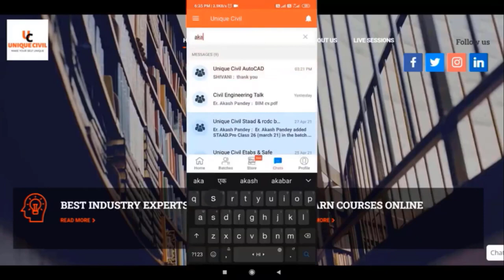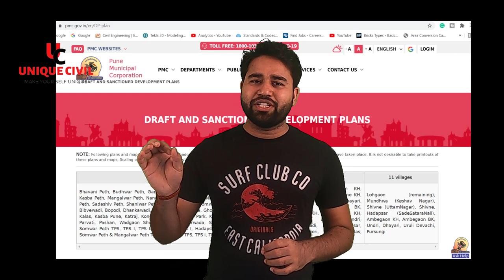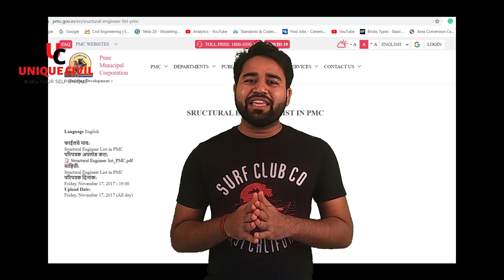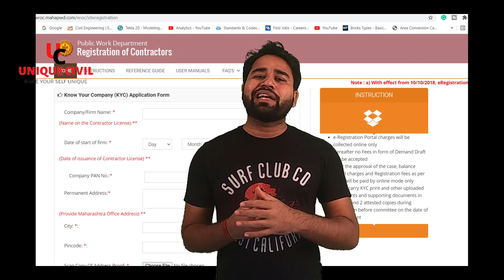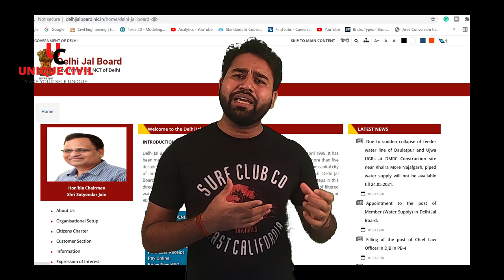How to get Civil Engineering license||By- Akash Pandey